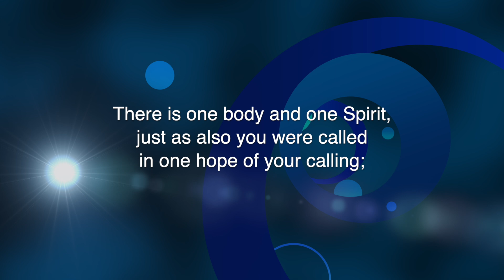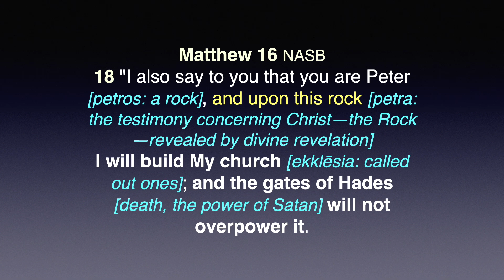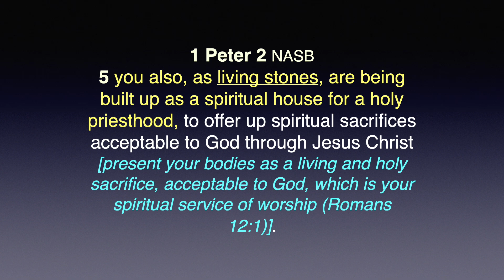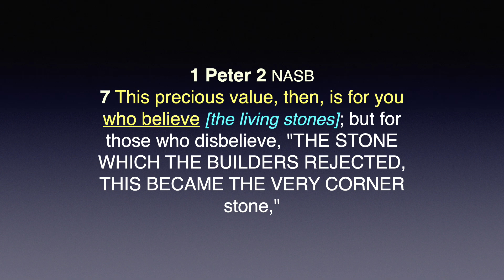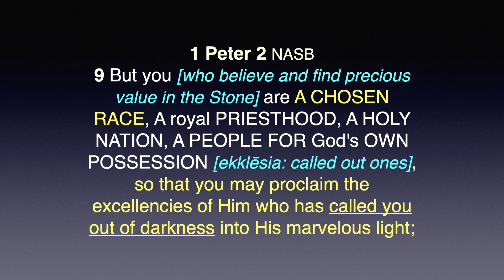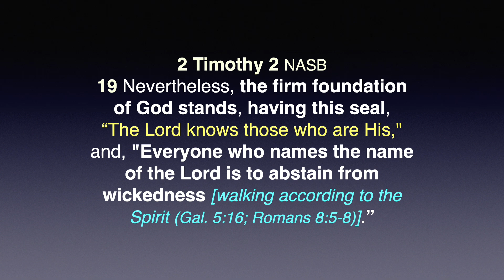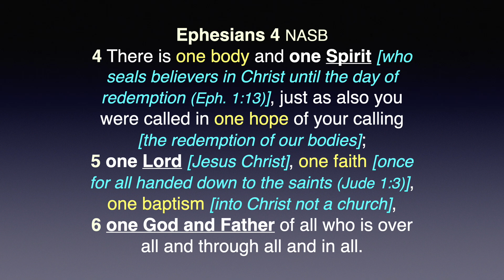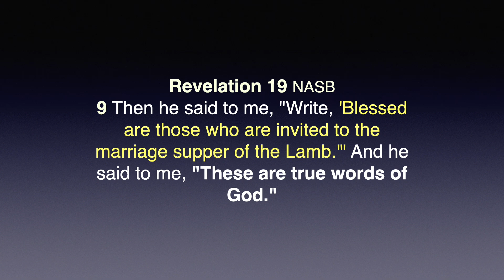Sola Scriptura: The One True Church According to Scripture